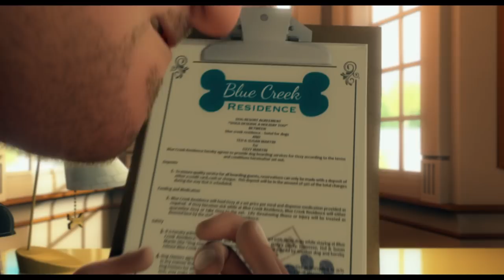Ozzy - Trailer - UCI Cinemas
Ozzy - Estreia no dia 12 de Janeiro nos cinemas UCI

Ozzy, um amistoso e calmo beagle vê a sua vida idílica virada do avesso quanto os seus donos viajam para um local que não permite cães. Decididos a deixar Ozzy em boas mãos, entregam-no aos cuidados do Blue Creek, um hotel e spa canino de luxo.

Mas o que parecia a solução perfeita torna-se um pesadelo quando Blue Creek revela ser apenas a fachada que o malévolo proprietário usa para capturar cães.

Depressa Ozzy se vê encerrado no verdadeiro Blue Creek - uma prisão para cães, gerida por cães...

Título Original: Ozzy
2016; Espanha, Canadá;  Género: Animação; 90 Min.
Realização: Alberto Rodríguez
Argumento: Juan Ramón Ruíz de Somavía
Produção: Jeff Bell, Ibon Cormenzana, Phyllis Laing, Ken Zorniak
Com: Tiago Teotónio Pereira, Filipa Areosa, Diogo Valsassina, José Mata, Ricardo Monteiro, Rui Quintas, Sofia Brito e Tiago Fernandes